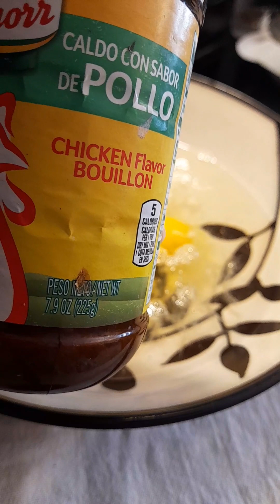ไข่ตุ๋นสูตรอเมริกันง่ายสุดอร่อย